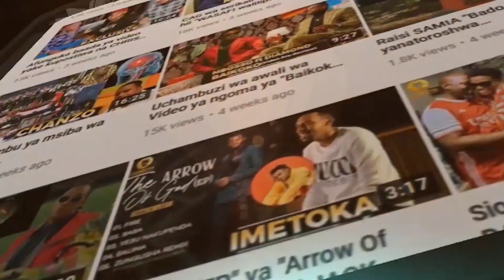Hakuna ajuaye kesho! video hii imegusa hisia za watu wengi,tazama ujifunze,DIAMOND,HARMONIZE na RAYV